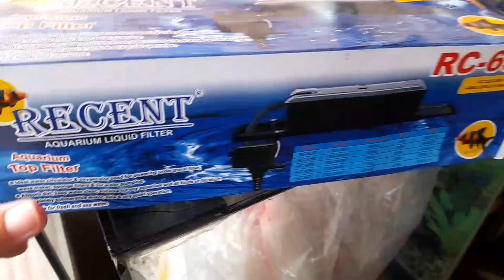Daily Vlog || Jalan Di Sore Hari Sekalian Beli Aquarium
Assalamualaikum semuanya jumpa lagi
Di Vidio Kali ini aku ngeshare kegiatan kami
Yaitu jalan di sore hari sekalian beli Aquarium